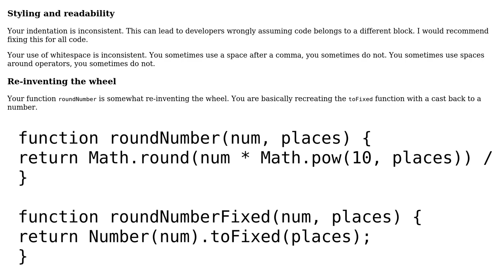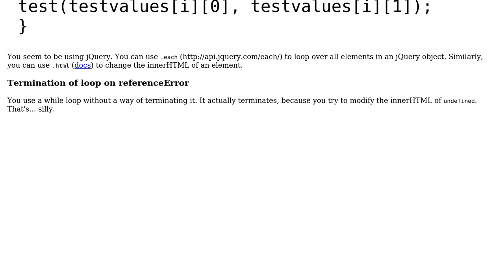Code Review: Span decimal point precision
With thanks & praise to God, and with thanks to the many people who have made this project possible! | Content (except music & images) licensed under CC BY-SA | Music | Images & others | With thanks to user Sumurai8 user Jamal user Deepan and the Stack Exchange Network Trademarks are property of their respective owners. You are responsible for your own actions.